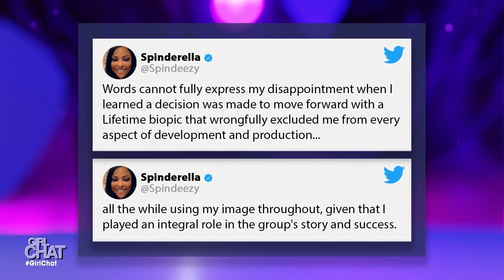Salt-N-Pepa Speak Out: ‘Our Hearts Are Open to Spinderella’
It’s been 36 years since hip-hop legends Salt-N-Pepa first dominated the music industry, and their new self-titled biopic sheds light on their iconic start. The famous duo opens up about their strained relationship with DJ Spinderella and reliving some of the group’s painful memories.